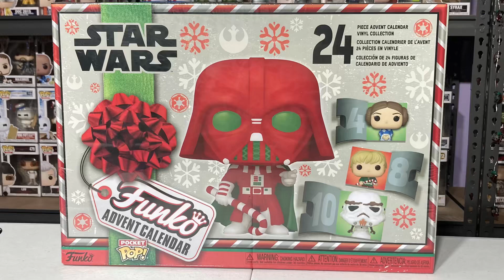Opening Funko Star Wars and Disney Christmas Advent Calendars Days 10 & 11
In this short video each day we are opening the Funko Pop Star Wars and Disney Christmas Advent Calendars. This is Days 10 and 11